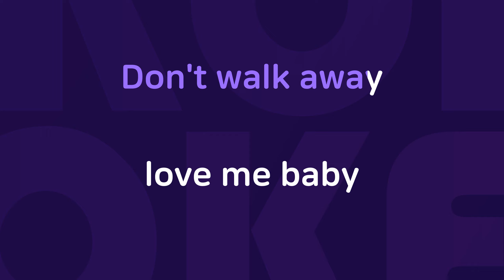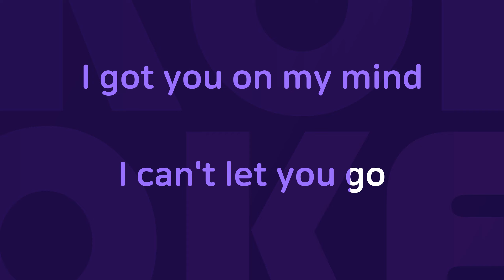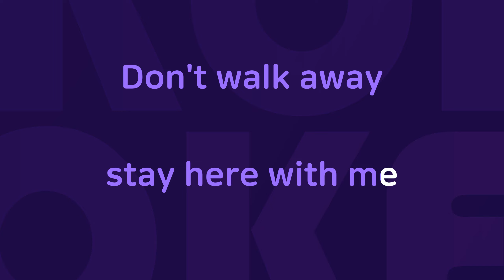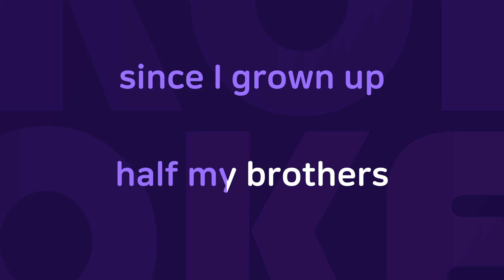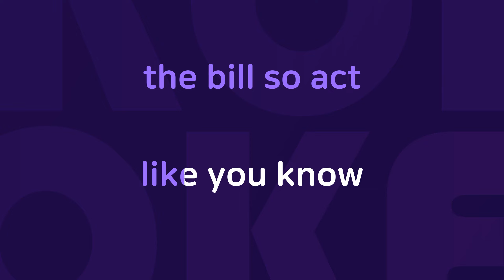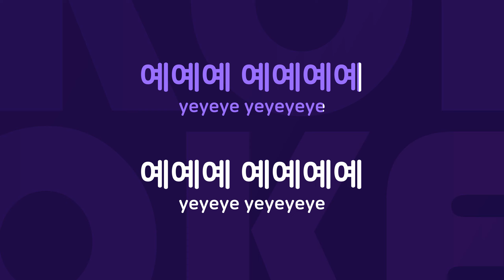다시만나줘 : Originally Performed By 업타운 Karaoke Verison